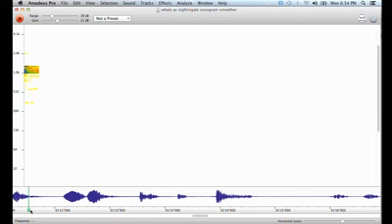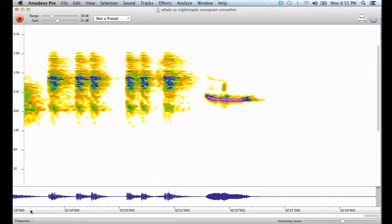EvoS Lecture Series 3/11/13 - David Rothenberg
David Rothenberg, Ph.D.